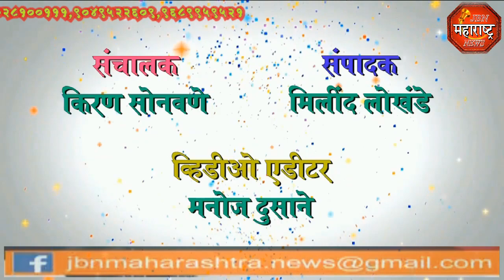jbn maharashtra news jalgaon